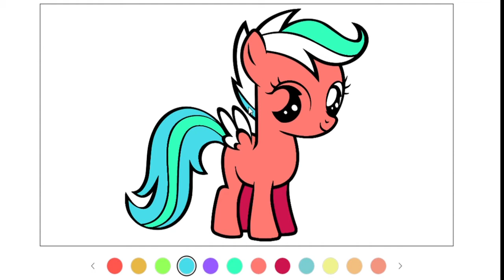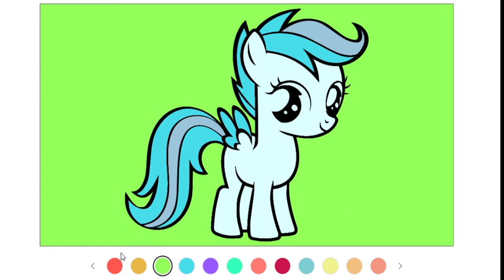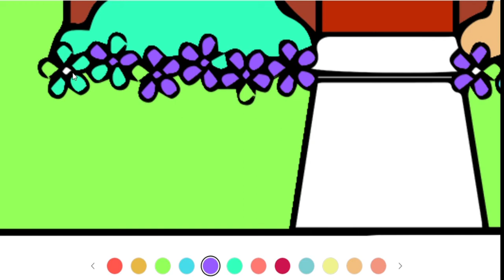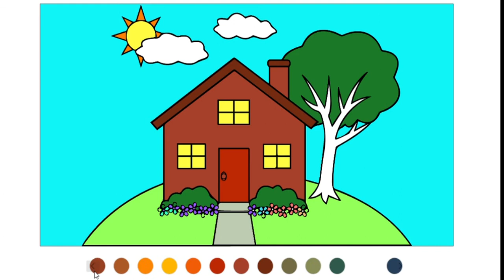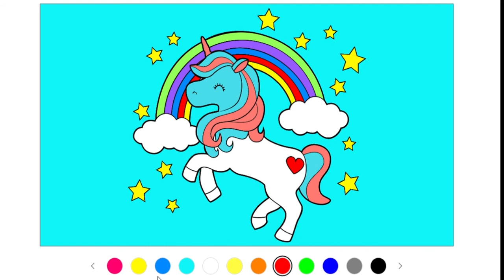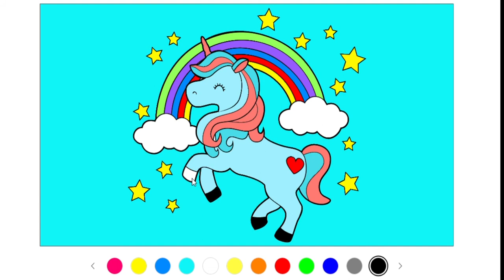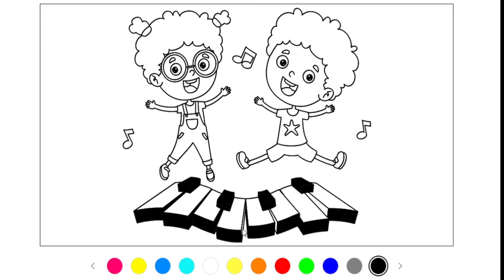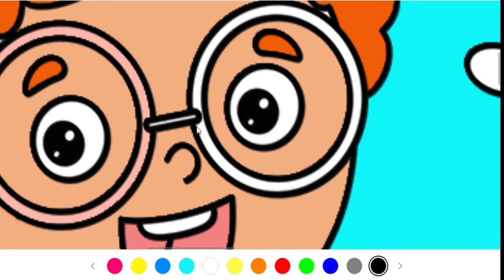Coloring Unicorn | Coloring house | for kids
This is the place for the best riddles and answers in the world. Whether you’re a riddle wizard or a newb we have the best riddles with answers all in one place. Put your mind’s puzzle power to the test.

ColoringUnicorn# Coloring house